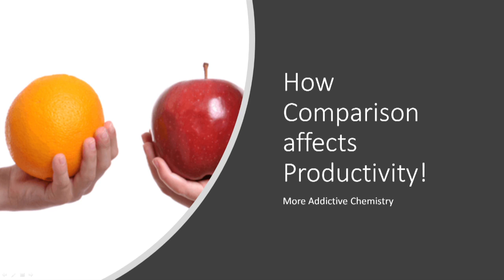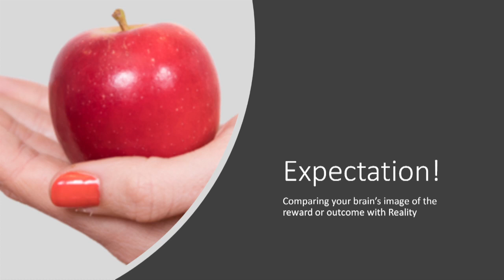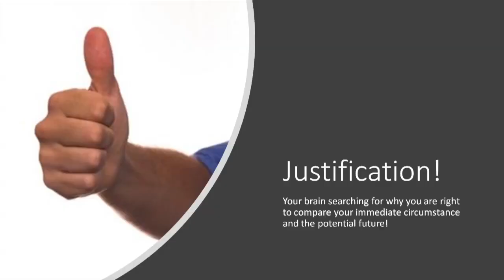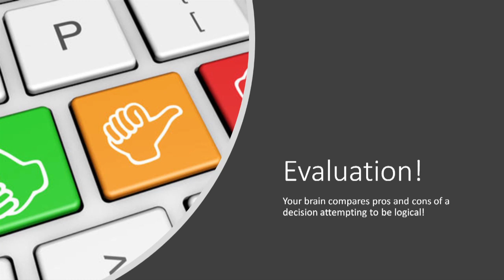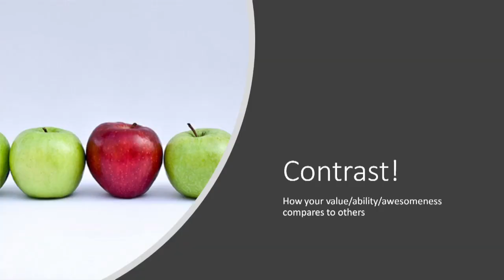How Comparison Affects Productivity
Have you been in a situation where you compared where you are and where you want to be, suddenly become unmotivated?

Today episode of Where is Your Brain will share with you about how comparison affects your productivity and pros and cons of different types of comparison and how can you actually create more motivation and therefore more productivity.